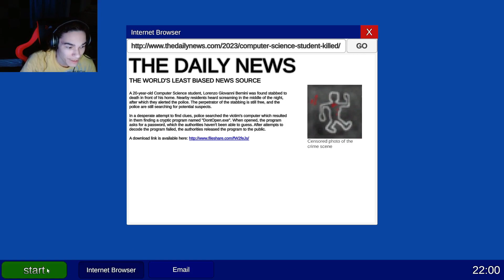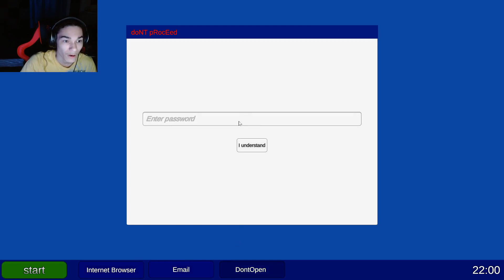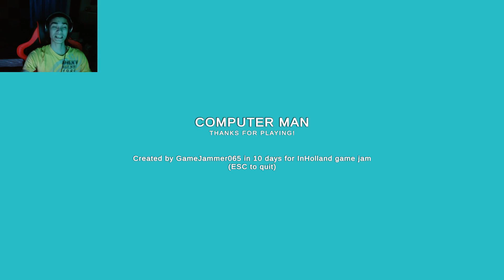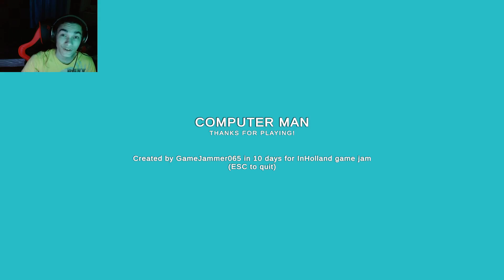COMPUTER MAN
Hello everybody TheRepublicGamer here and in todays video i will be playing a horror game called Computer Man. Computer Man was on a hunt when i accidently click the wrong button, Now he's angry with me... Anyways enjoy the video...

Horror Outro ➤ Fourward Fury Ravager Remix